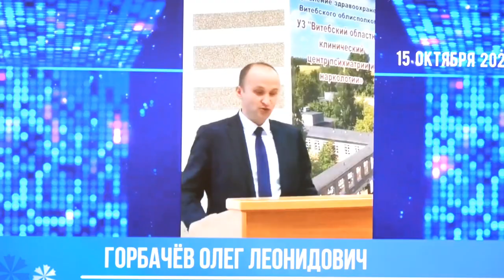Белорусский союз женщин. Круглый стол СИЛА в ЕДИНСТВЕ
24 января Витебская областная и Минская городская организации ОО "Белорусский союз женщин" провели в Витебске Круглый стол "Сила в единстве".

Участники встречи обсудили проблематику предупреждения преступности в сфере оборота наркотических и психотропных веществ.

Сегодня, столкнувшись с бедой, родители не знают что делать, и где искать поддержку.

Все участники круглого стола сошлись во мнении, что освещение профилактической работы по данной проблематике позволит привлечь как можно больше Партнёров, волонтёров и небезразличных руководителей бизнеса для решения этих задач. Наша сила в Единстве!